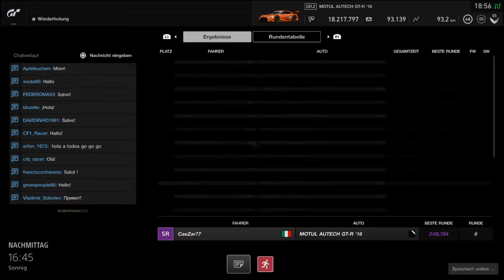Gran Turismo SPORT #75 Daily Race